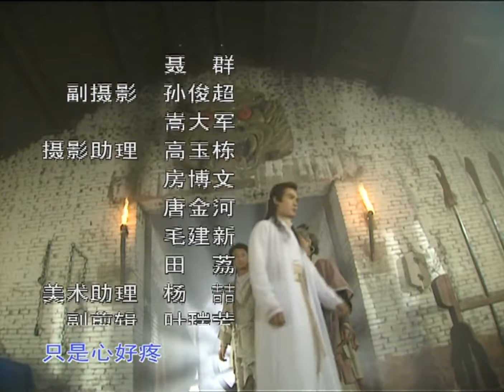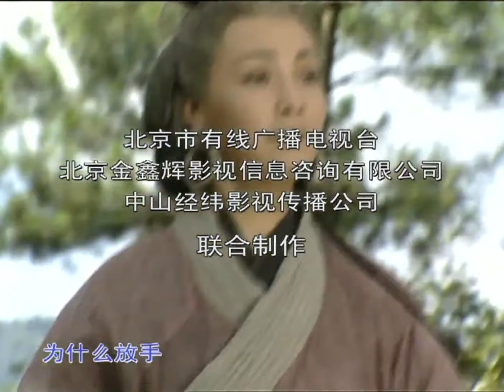【盛世美颜⚔️大牌云集】范冰冰都被艳压！提名焦恩俊才是最帅泡面头😍还有小鲜肉时期的战狼吴京！｜多情剑客无情剑 EP31｜追剧杂货铺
【剧情简介】明朝中期成化年间，厌倦了官场世俗的文武全才李寻欢遇难之际被武林高手龙啸云相救，二人结为义兄弟。李寻欢和林诗音从小指腹为婚，彼此相爱，但是龙啸云爱上了义弟之妻，对李寻欢横刀夺爱，李寻欢远走他乡。几年后李寻欢重新回到中原，无意间与龙啸云的儿子龙小云产生摩擦，于是李寻欢不得以回到李园去面对龙啸云和林诗音，于是又产生了一段情与怨、恩与仇，纠葛最终以林诗音和龙啸云双双身亡完结。其后李寻欢卷入驸马失踪案，与金钱帮帮主上官金虹对立，期间认识了惊鸿仙子杨艳，坠入情网，却仍然以悲剧收尾。